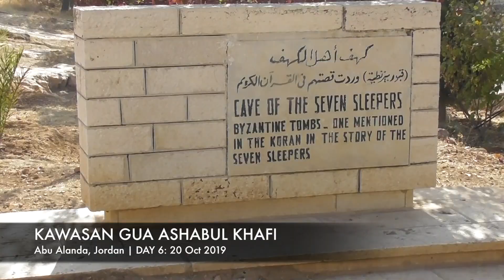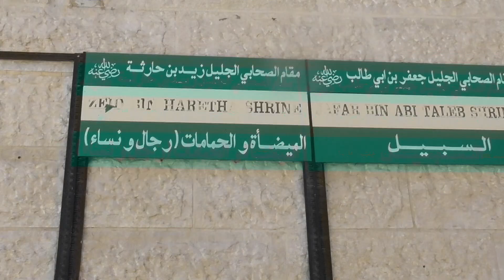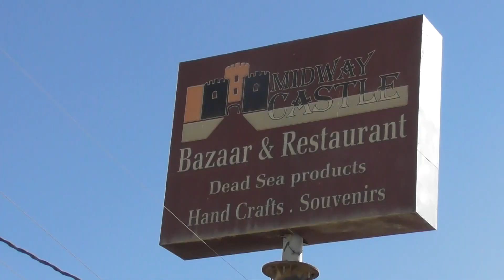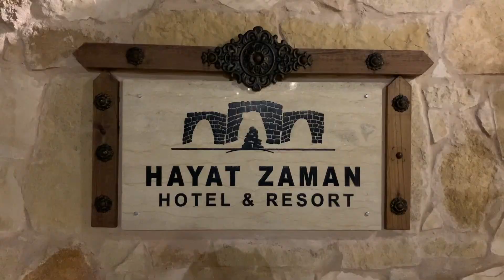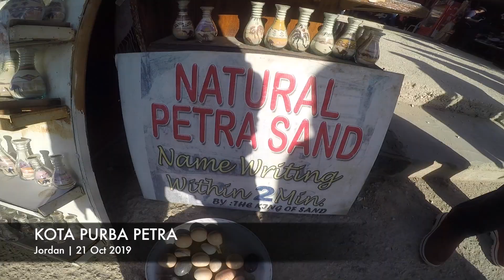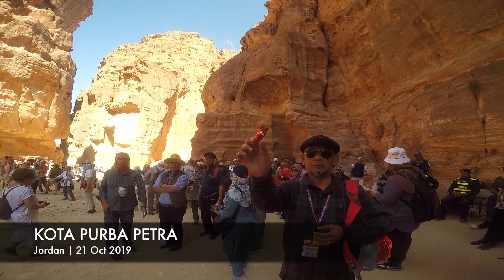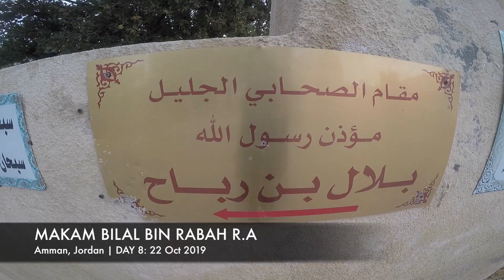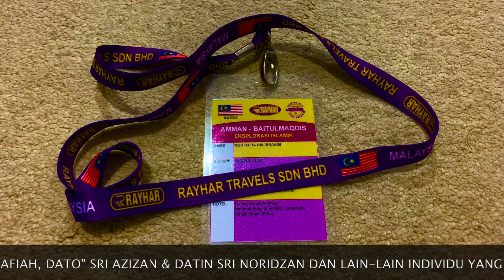RAYHAR TRAVELS RT#1.1: Part 2 Eksplorasi Islamik ke Jordan & Jerusalem-15 - 23 OCT 2019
Wished to thank Rayhar Travels , Tour Leader Ustaz Muhamad Amin , Tour Guides Mr Naeem Abu Eid from Jordan & Mr Jamil Qurneh from Palestine and the 30 participants who joined the successful and enjoyable Islamic Exploration trip to Jordan & Jerusalem.  Semoga semua di rahmati Allah SWT. Wassalam